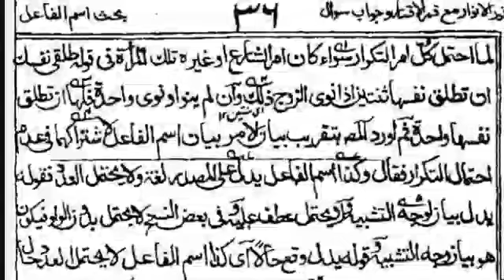نور الانوار درس 46/ جب امر تکرار کا تقاضہ نہیں کرتا نا احتمال رکھتا ہے تو عبادات میں تکرار کیوں